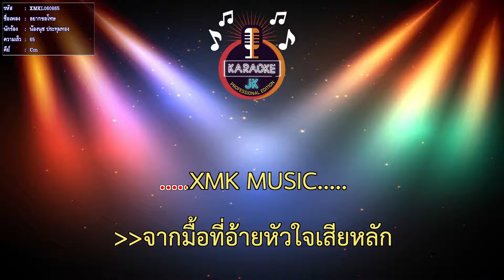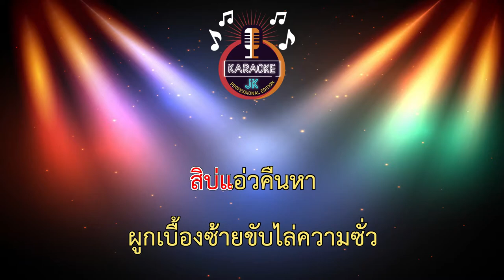อยากขอโทษ (65-Cm) - น้องนุช ประทุมทอง 【 Cover By คาราโอเกะดนตรีสด 】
เพลง : อยากขอโทษ
ขับร้อง : น้องนุช ประทุมทอง นิลวัน (ลาโมม)
คำร้อง/ทำนอง : แจ็ค ลูกอีสาน
เรียบเรียง : บ่าวเบสท์ สตูดิโอ